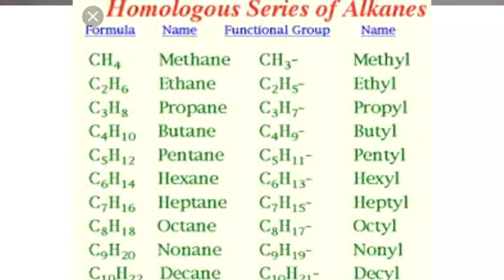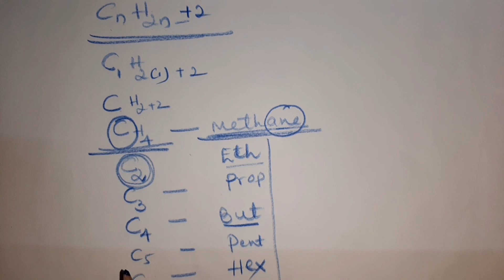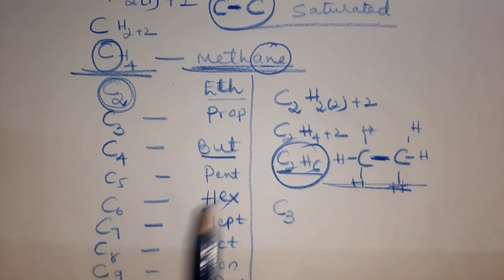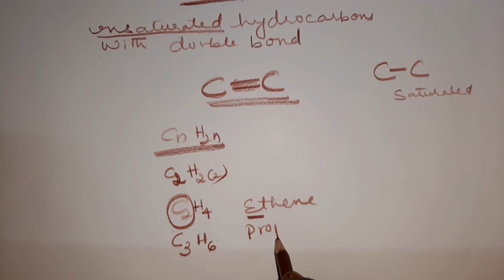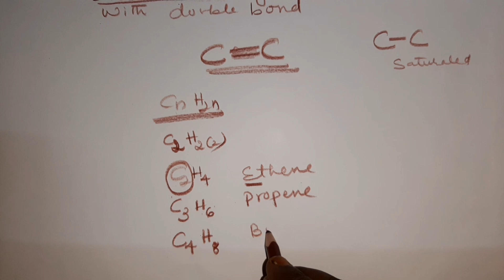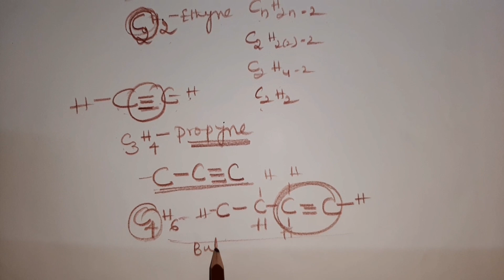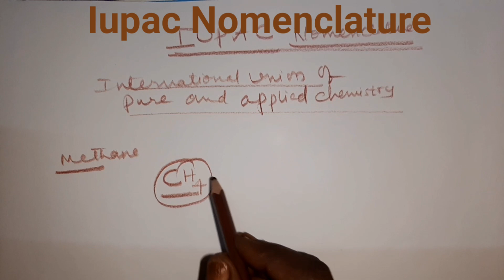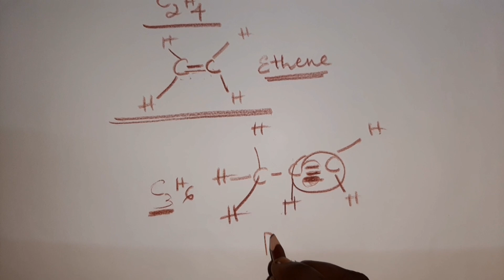Carbon and its compounds( Homologous series)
StdX and competitive exams